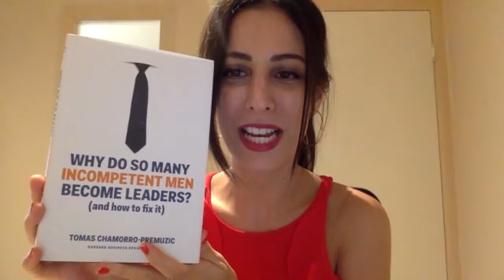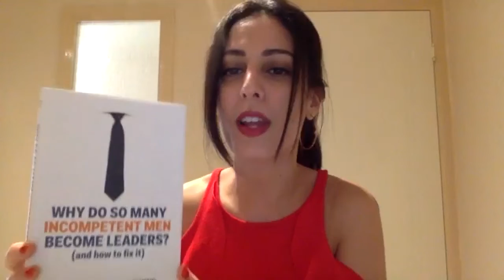How to Build an Effective Team and Culture | Learning with Belvista Studios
In this episode Hannah speaks with Eleni Dracakis. Eleni is a business psychologist and a ‘People Scientist’ who inspires personal, professional and organisational change (AKA makes you a BOSS at what you do). We chat about:
- the power of mindset
- the impacts of the unconscious mind
- the impacts of a lack of trust in teams
- how to identify a team or leader's current state
- holding courageous team conversations
- how to define what team success looks like
- questions to help you better understand how a team functions
- how to create change
- how to identify if someone is not on board with a change or process
- psychological strategies to use for learning design
- using models to support learning/change strategies
- how to transform new skills into habits
- effective facilitation
- how to work with unconscious behaviour
- resources for understanding human behaviour
- how to be a great leader
- how to create a growth mindset

Why Do So Many Incompetent Men Become Leaders? (And How to Fix It) by Tomas Chamorro-Premuzic (book)

If you like this video, you will like our CREATOR HUB. It offers a range of services that aim to support you in developing, improving and growing to meet your future needs in the instructional design and eLearning industry.

GIVE GRATITUDE: This helps us on our mission to provide quality education to you.